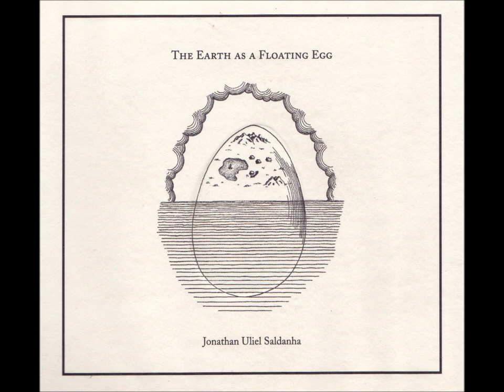Jonathan Uliel Saldanha "The Fall Of Lintukoto (Autophagia)"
"The Earth As A Floating Egg" CD, SOOPA 2009.
Composed, performed and produced by Jonathan Uliel Saldanha.
Additional musicians: Álvaro Almeida, Filipe Silva, João Filipe, João Martins, Henrique Fernandes, Luisa Brandão, Rui Leal.
Mastered by Frédéric Alstadt.
Artwork by Jonathan Uliel Saldanha, Dário Cannatá, Dayana Lucas.